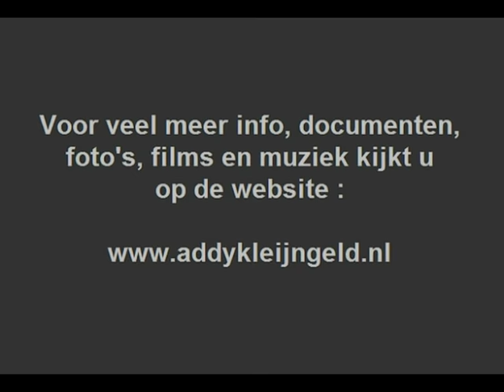Heintje - Ich bau' dir ein schloss ( 1968 )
Kindster Heintje ( Simons ) werd ontdekt en tot een enorm succes gebracht door CNR platenproducer Addy Kleijngeld.

Met dit lied ( op muziek van diezelfde Addy Kleijngeld ) dat werd uitgebracht in 1968, schopten ze het met z'n tweetjes tot een nummer-1 hit !

Bovendien vertoefde het nummer meer dan een half jaar in de hitlijsten. Behalve zijn ontdekker was Addy Kleijngeld zijn tekstschrijver, componist, orkestleider, producer, mentor, manager en tweede vader.

Het meisje wat we zien zitten naast Heintje is het Duitse zangeresje Manuela Schmitz, zij was destijds een aantal malen te zien in diverse clips met Heintje Simons in die jaren.

Tekst : Wolfgang Roloff / Hans Hee / Addy Kleijngeld
Muziek : Addy Kleijngeld

Orkestleiding : Addy Kleijngeld

Produktie en opnameleiding : Addy Kleijngeld

Overeenkomstig plaatnummer : UH 100 11 ( single )